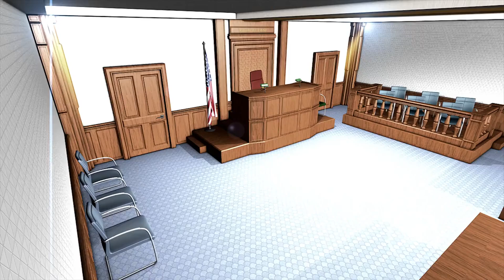Section 5.5.7: Sentencing Statutes and Guidelines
Join Dr. Adam McKee as he explains the intricacies of sentencing statutes and guidelines in the U.S. criminal justice system. Discover how lawmakers shape punishments, how judges use sentencing guidelines, and the impact of the Supreme Court decision in United States v. Booker. This video makes complex legal concepts easy to understand, ensuring you grasp the importance of consistency and fairness in sentencing.